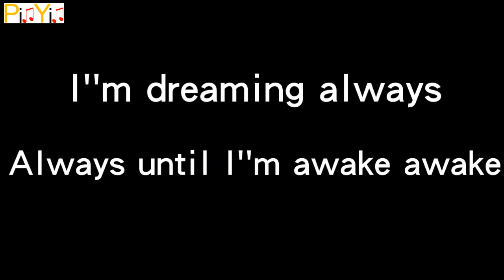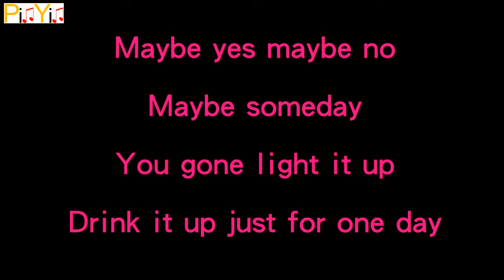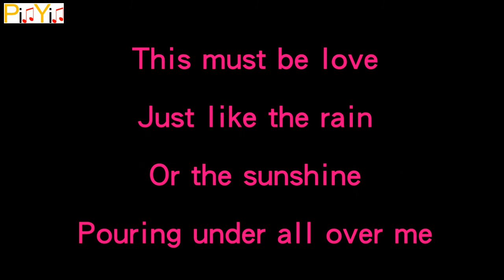Kenji Wu feat. LaceDoll - Humorous Life (Audio)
Kenji Wu feat. LaceDoll - Humorous Life